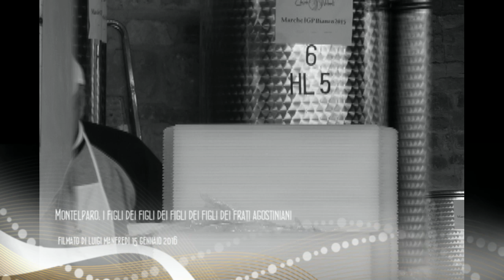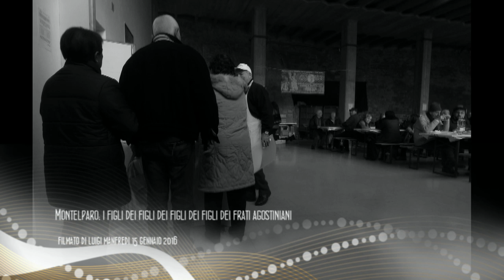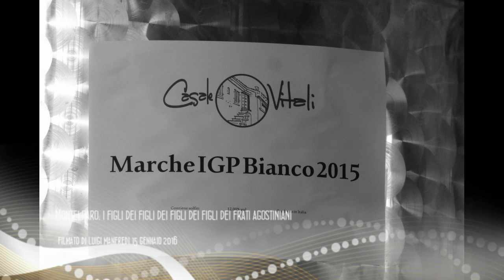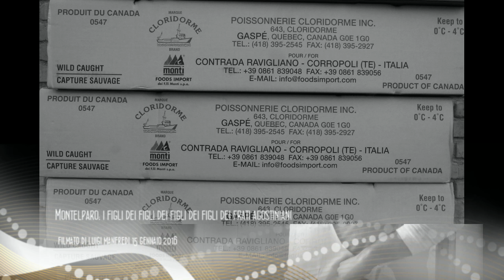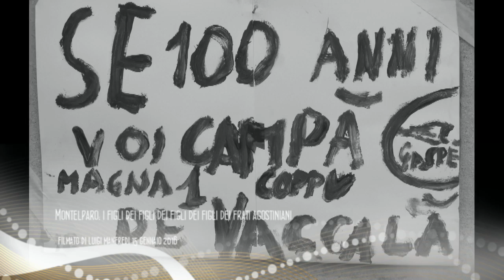Montelparo,i figli dei figli dei figli dei frati agostiniani (manortiz)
MONTELPARO – Si racconta che la “sagra del baccalà” sia nata in epoca ormai lontanissima!
La prossima, che si terrà nei giorni di venerdì 15, sabato 16 e domenica 17 Gennaio 2016, avrà oltre trecento anni di storia. In effetti, più che una sagra, quella del “Baccalà”, è una vera e propria rievocazione storica! Essa coincide da sempre con la Festa di Sant’Antonio Abate, ma le motivazioni che la videro nascere furono assolutamente diverse da quelle che portano a una festa o a una sagra come s’intende oggi.
Si tramanda, infatti, che, per ringraziare la popolazione Montelparese che aveva collaborato alla ricostruzione del Convento Agostiniano distrutto dal violento terremoto datato 1703 (convento originariamente ubicato nella parte più alta del paese proprio accanto alla Chiesa di San Michele Arcangelo che però non subì danni), i Frati avessero organizzato un pranzo a base di baccalà pasto che, probabilmente, aveva allora un costo abbordabile (si dice che, all’epoca, il baccalà fosse chiamato “pasto dei poveri”)! Fu anche previsto che, a ognuno, andasse una porzione di baccalà del peso di UN COPPO (da qui U COPPU di oggi!): così era chiamata l’unità di misura di quel tempo che equivale a circa 350 grammi odierni. Insieme al baccalà venne distribuito anche pane e vino: esattamente come oggi!
Negli anni immediatamente successivi, all’interno dei festeggiamenti del santo patrono degli animali Sant’Antonio Abate, i Frati di Sant’Agostino istituirono una vera e propria degustazione del baccalà. Essa consisteva nell’ammettere i montelparesi alla mensa dei Frati per “sdiunarsi” dopo essersi comunicati ed aver versato al Convento delle offerte.  Da allora l’usanza, con il rituale rinnovato ogni anno e fortemente sentito, è rimasta. Ha resistito negli anni e, anzi, nei secoli! Fu ripetuta, anno dopo anno, dai frati Agostiniani fino a quando ci fu la loro presenza all’interno del convento. Poi dal 1861, quando la struttura entrò a far parte delle proprietà comunali con l’obbligo di tenere la Chiesa aperta al culto, venne formato un apposito Comitato (rigorosamente composto da uomini e, possibilmente, con la partecipazione, tra i componenti, tramandata da padre in figlio) che si prese cura della gestione della festa del baccalà. I Frati trasmisero ai componenti del primo comitato tutti gli antichi segreti circa la preparazione di quel baccalà che ne fa, ancora oggi, uno dei più ricercati.
Fino agli anni dell’immediato dopoguerra (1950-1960) la festa rimase circoscritta ai soli montelparesi. Negli anni successivi, con ritmo impressionante, iniziò la grande partecipazione che ne fa, ora, una delle Feste più frequentate della zona! In un paese che, oramai, non arriva nemmeno agli ottocento abitanti, nei tre giorni previsti per la festa arrivano qui oltre ottomila persone!
E’ stato quindi necessario mettere su una vera e propria organizzazione, estremamente preparata e competente, che affrontasse l’ “URTO” di questo enorme afflusso di gente.
Non si può però affrontare il discorso sull’era moderna della SAGRA del BACCALA’ senza parlare di chi si prese carico della modernizzazione: SANTE PACIONI (Sandi’), “IL PRESIDENTE” della Festa di Sant’Antonio per antonomasia! Egli, che di mestiere faceva il Vigile Urbano di Montelparo (ma che aveva la grande passione per la cucina), seppe rinnovare e quindi sopportare il peso di una iniziativa che dalle poche centinaia di persone degli anni ‘60 porta a Montelparo quelle migliaia di oggi! Lasciò solo quando, ultra-ottantenne, lo raggiunse la morte! Da allora la sua eredità è diventata complessa e pesantissima.
Da questa edizione il Comitato si è dato una struttura più moderna e più adatta alla bisogna.
Questa struttura vede ora al suo vertice il dr. MATTEO LUPI (Enologo già affermato) che del
Giuseppe Mariucci